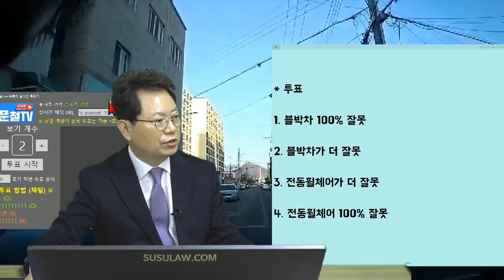10127회. 정지선이 보이면 일단 서행 주의!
(b12405, 210306 토 오전 생방송,  직진 중 우측에서 좌회전해 나오는 전동휠체어와 사고,

골목길이라 30km/h 이하
블박차 당시 속도는 25~28km/h

종합보험이 없어 형사처벌 200만원, 병원비&합의금 200만원, 전동휠체어 수리비 103만원,
사고 차량 수리비 207만원 등등 모두 해서  700만원 돈을 저희 쪽에서 부담을 해야하는 상황인데 부담을 해야하는 게 맞는가요?

* 투표
1. 블박차 100% 잘못
2. 블박차가 더 잘못
3. 전동휠체어가 더 잘못  (62)
4. 전동휠체어 100% 잘못 (38)

중간 중간 정지선으로 중앙선이 끊어진 곳,
교차로에서 좌 우회전이 나올 수 있음,

직진우선이지만 신호없는 교차로에서는 서행하며 주의해야,
빠앙 하고 시야확보하고 갔어야하는데 그러지않은 아쉬움,

상대가 차였다면 상대잘못이 7~80% ,
하지만 지금은 의료용스쿠터이므로 차가 아님,
하지만 갑자기 튀어나오는 것은 똑같으므로 상대과실 7~80% 의견,

책임보험 2천만원

수리비 100여만원 , 종합보험가입되있다면 끝이지만 가입안되있으므로 합의가안되면 처벌,
2주진단 70~100만원,

책임보험 120만원 선에서 끝, 상대에게 30~50만원 드리고 합의하고 처리하면 서로 윈윈,